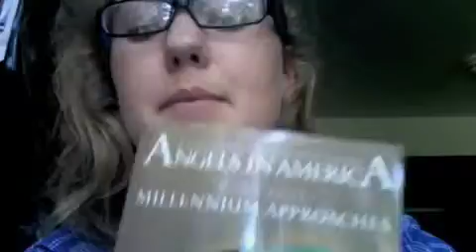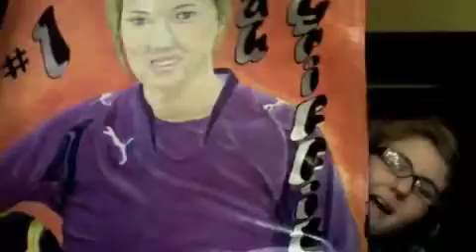Maximum! Part 2 of 2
A continuation of Haras'  25 facts while hella hyper